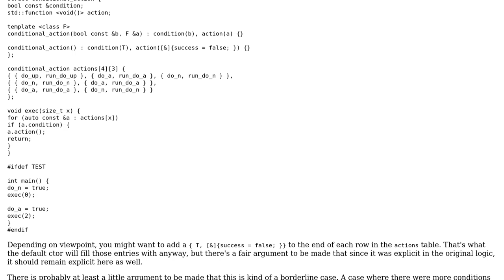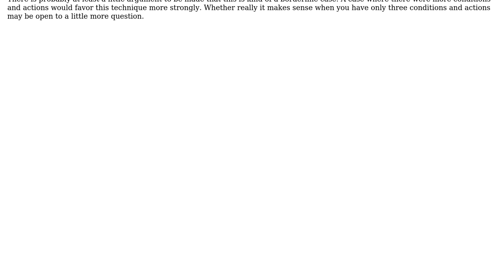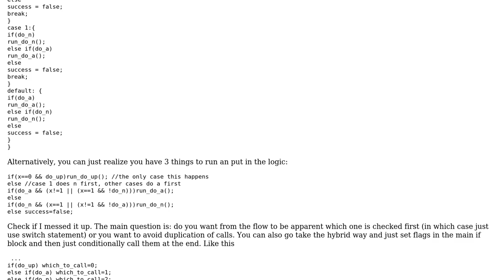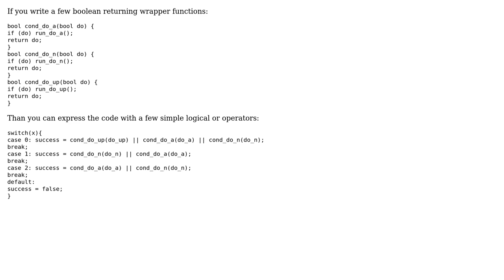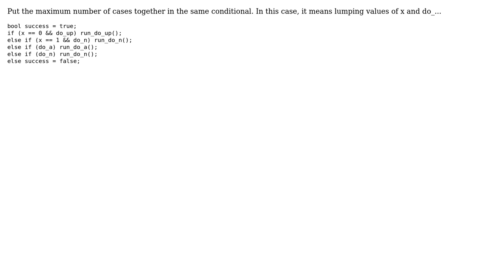Movement code from a game (5 Solutions!!)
Movement code from a game

With thanks & praise to God, and with thanks to the many people who have made this project possible! | Content (except music & images) licensed under CC BY-SA | Music | Images & others | With thanks to user user1703394 user SylvainD user orion user Luka user La-comadreja user Jerry Coffin user Jamal user exilit and the Stack Exchange Network Trademarks are property of their respective owners. You are responsible for your own actions.